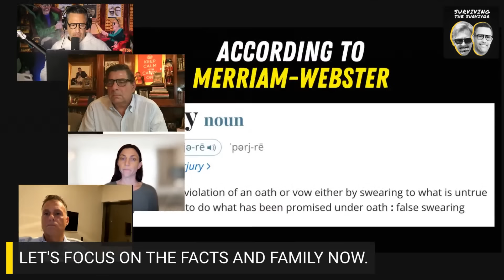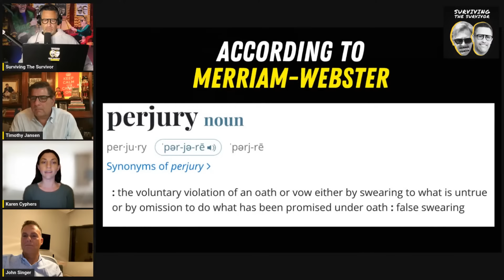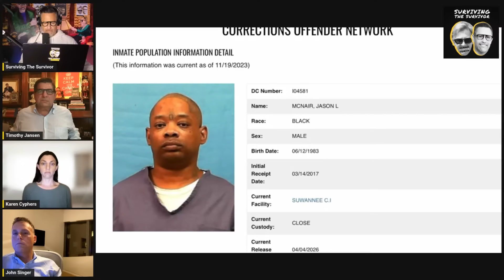Will Wendi Adelson’s Lies Eventually Be Her Downfall?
Charlie Adelson, the wealthy south Florida periodontist who managed to elude justice for 9+ years in the 2014 killing of Florida State law professor Dan Markel, was convicted last Monday on all counts in his murder.

Charlie’s sentencing is set for December 12th where he’s expected to be sent to state prison for the rest of his natural life.

Exactly one week after Charlie Adelsons conviction, mom Donna was arrested.

Donna could be Behind Bars forever and some think daughter Wendi could be next.

Will what Wendi said on the stand be used against her despite being granted immunity ?

Famed Tallahasse Defense Attorney R. Timothy Jansen is a partner in the firm Jansen & Davis…he has handled complex Civil, Administrative and Criminal Litigation s, first as Chief Trial Counsel for the Secretary of State of Florida, Tallahassee, handling both complex Civil and Criminal matters.

He also spent 5 years as a federal prosecutor. No one knows the Tallahassee legal community better than Tim.

John D. Singer – is Co Founder of, Singer Deutsch LLP and graduate of Georgetown Law

Mr. Singer was designated as a "New York Super Lawyer" in 2009, 2010, 2011, 2012, 2013, 2014, 2015, 2016, 2017, 2018 and 2019,

Singer makes regular appearances as a legal analyst for CNBC and a gazillion other outlets

Karen Cyphers is a close friend of the Markels and co-manager of the advocacy group Justice for Dan Markel.

Karen is also a Ph.D in Public Policy and is full time faculty at Florida state University and a partner at Sachs Media.